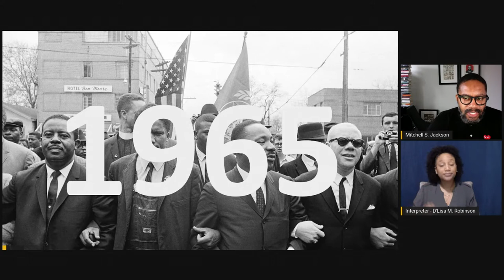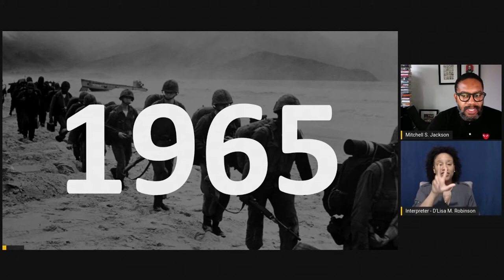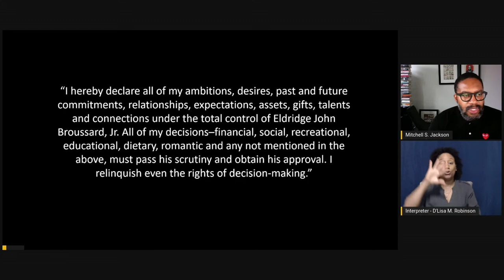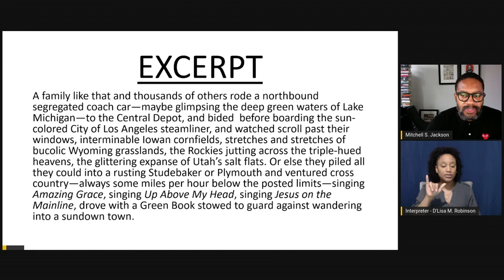Mitchell S. Jackson Presents at the 2021 Creative Capital Artist Retreat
John of Watts is a novel inspired by the story of Eldridge Broussard, a youth preacher and former basketball player who started the Ecclesia Athletic Association, a group now known as a cult. Through historical fiction, Mitchell S. Jackson conducts an exploration of contemporary American culture and history by looking at the relationship between cults and the American Dream, urban revolt, sports, and the links between the Watts Riots of 1965 and the LA Riots of 1992.